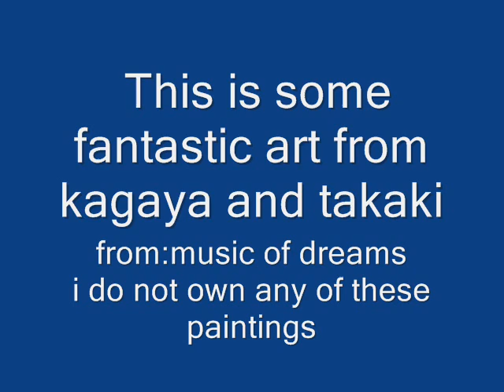Kagaya and Takaki artwork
beautiful music with extravegant paintings